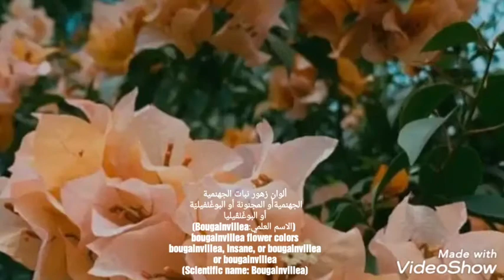ألوان زهور نبات الجهنميةأو المجنونة أو البوغَنْفيليّة Bougainvilleaflower colorsbougainvillea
ألوان زهور نبات الجهنمية
الجهنميةأو المجنونة أو البوغَنْفيليّة
أو البوغَنْڤيليا
 (الاسم العلمي:Bougainvillea)

bougainvillea flower colors
bougainvillea, insane, or bougainvillea
or bougainvillea
(Scientific name: Bougainvillea)
أو البوغَنْڤيليا
 (الاسم العلمي:Bougainvillea)
 هو جنس من النباتات يتبع الفصيلة الشبية من رتبة القرنفليات.
 سمي هذا الجنس من النبات تكريماً للملاح والمستكشف الفرنسي لويس أنطوان دو بوغنْڤيل (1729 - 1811 م).

البوغنفيلية نبات متسلق أو معرش، وله عدة ألوان مُختلفة منها الأبيض والوردي والبرتقالي والأحمر، اللون الذي نراه لا يرجع للون الأزهار كما يعتقد الجميع إنما هو لون القنابات بينما الأزهار تكون صغيرة جدًا ويميل لونها إلى اللون الأبيض المصفر.
البوغنفيلية تنمو في الجو المشمس والجو الدافيء وهو ينمو بشكل ممتاز في دول الخليج العربية، يحتاج النبات إلى الري الغزير في الصيف والمعتدل في الشتاء، يتم التسميد مرة كل اسبوع في موسم النمو ويحتاج إلى درجة حرارة منخفضة 7 - 10 أو أكثر بقليل وتربة جافة في فترة السكون

يتكاثر عن طريق ترقيد العقل.

or bougainvillea
(Scientific name: Bougainvillea)
 It is a genus of plants in the family Carnations.
This genus of plant is named in honor of the French navigator and explorer Louis Antoine de Bougainville (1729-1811 AD).

Bougainvillea is a climbing plant or a trellis, and it has several different colors, including white, pink, orange and red. The color that we see is not due to the color of the flowers, as everyone thinks. It is the color of the crowns, while the flowers are very small and their color tends to yellowish-white.
Bougainvillea grows in sunny weather and warm weather and it grows excellently in the Arab Gulf countries. The plant needs abundant irrigation in summer and moderate in winter. Fertilization is done once a week in the growing season and needs a low temperature 7-10 or slightly more and dry soil in the period stillness

It reproduces by cutting the brain.